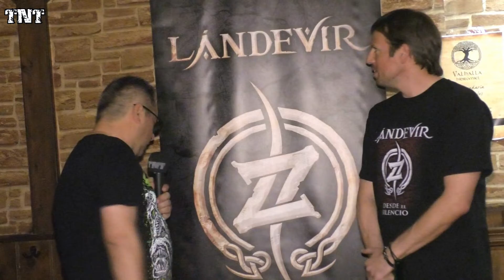LANDEVIR - Acustico & Entrevista Ruta 13 - Alicante 2018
"Desde El Silencio" regresaba este 2018 la banda alicantina LANDEVIR, unos diez años después de aquel "Inmortal".

Con aires más hardrockeros, recordándonos a aquellas bandas de finales de los 80 y principios de los 90, como Júpiter o Sangre Azul, pero con otros aires más modernos y menos folk, regresaban con nuevo disco.

El pasado sábado 13 de octubre se presentaban en acústico en el pub alicantino Ruta 13, con Pedro y Dani de Furia Animal, como invitados especiales, de los que también tocaron un tema.

En este reportaje recogemos  una entrevista realizada a su batería José y momentos de su actuación. No te lo puedes perder.

Entrevista: José A. Marroqui "Brujo"

Si te gusta coméntanos, pincha "Me gusta", y/o comparte ;)